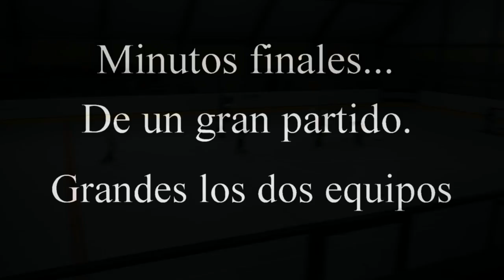Castellbisbal- 4 Rubí b - 4 Benjamín 29/11/2015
Emocionante partido hasta el último segundo. Grandes